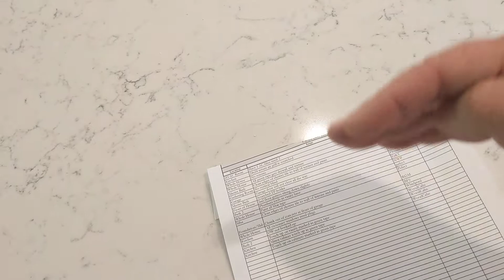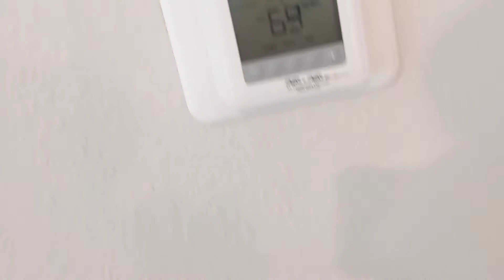4/2 tough news